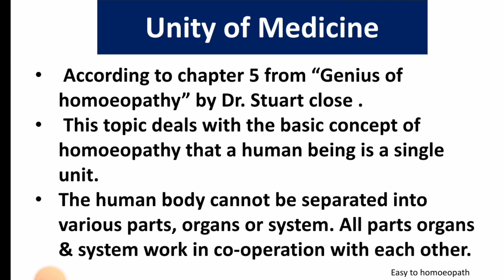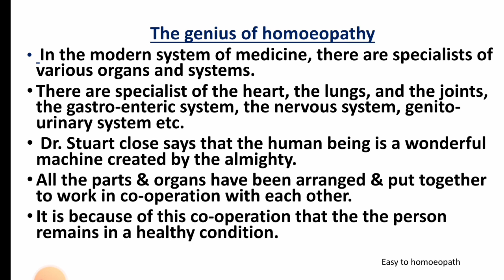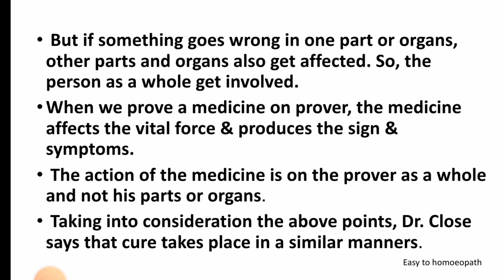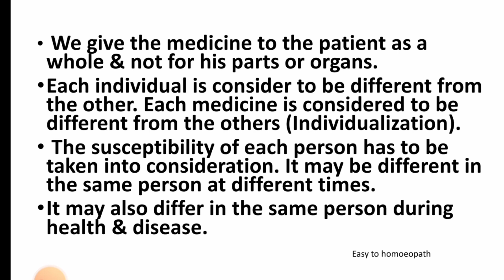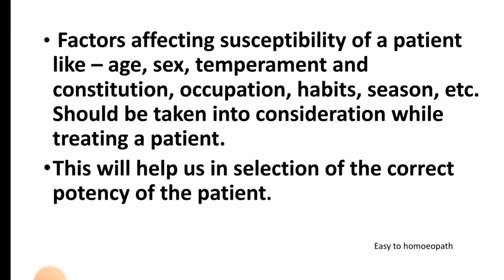Unity of Medicine || Dr. Stuart close ||philosophy lecture ||Easy explanation#Homoeopathy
I hope you understood the topic well
Please do support me to make such tutorials videos

Easy to homoeopath